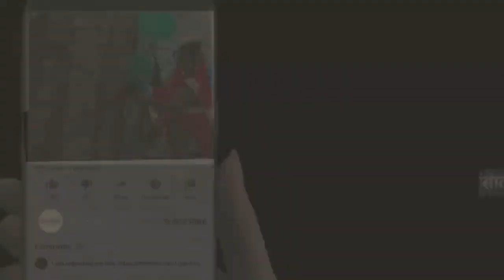छात्रों की समस्याओं को लेकर के कुलपति मिलने आये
जबलपुर जिले के रानी दुर्गावती विश्वविद्यालय में आज छात्रावास में रहने वाले छात्र परिषद के सदस्य रितिक तिवारी ने बताया कि वह छात्रों की समस्याओं को लेकर के कुलपति एवं रजिस्ट्रार से मिलने के लिए आए थे, उसी दरमियान जितेश मिश्रा जो कि छात्रावास में अवैध रूप से से क्षात्रावास में रहते है, ने रितिक तिवारी के साथ आते ही मारपीट शुरू कर दी, जिसकी शिकायत सिविल लाइन थाने में की गई है, वहीं पुलिस मामले की जांच कर रही है,